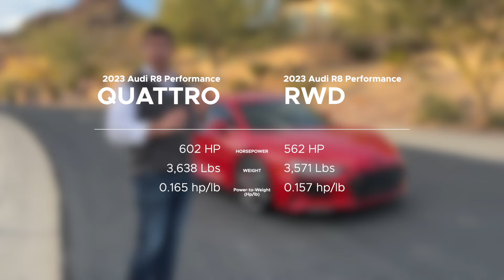The LAST of the Audi R8 V10 - 2023 Audi R8 Performance RWD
2023 Audi R8 Performance RWD finished in Tango Red Metallic

Forman Motorworks is an exotic car and specialty vehicle dealership located in Phoenix, Arizona. We specialize in lightweight driver's cars, supercars, sports cars, and other unique special interest, performance, and luxury vehicles. We've also been the top-selling Ariel dealer since 2009 with more than 120 new and used Ariel Atom and Nomad vehicles delivered to clients around the world.

We have our own vehicle transport department and can coordinate door-to-door enclosed shipping nearly anywhere you wish to take delivery.